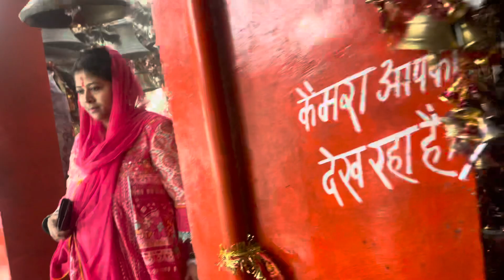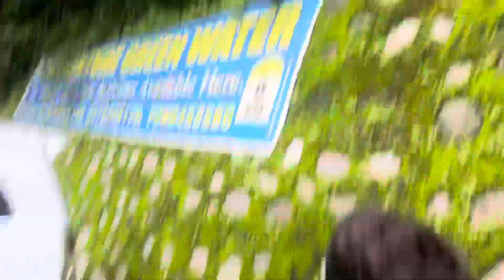Family trip to uttarakhand/ Kainchi Dham / Naukuchiatal /Ghorakhal Mandir 🛕